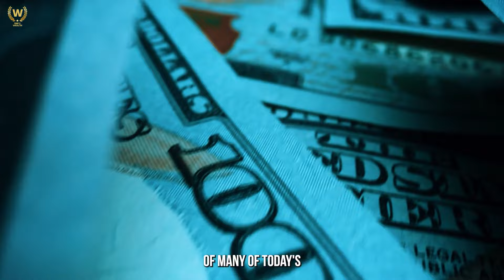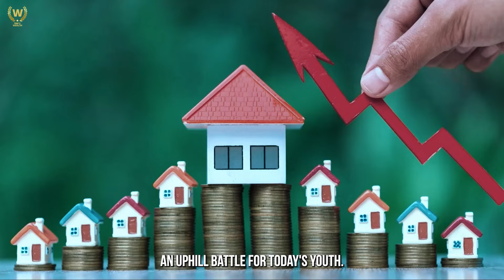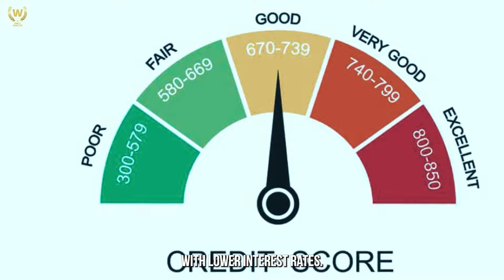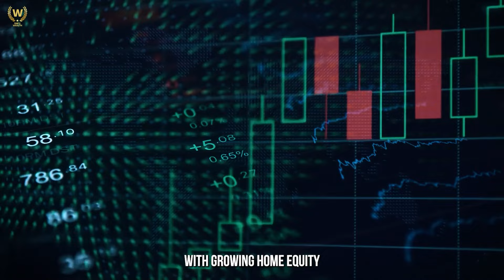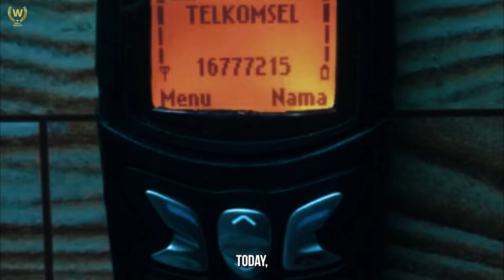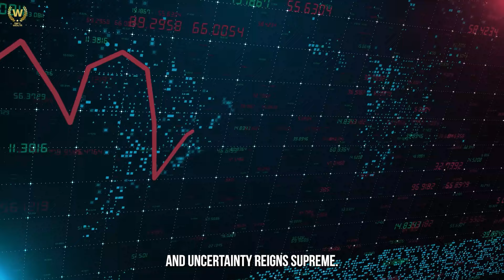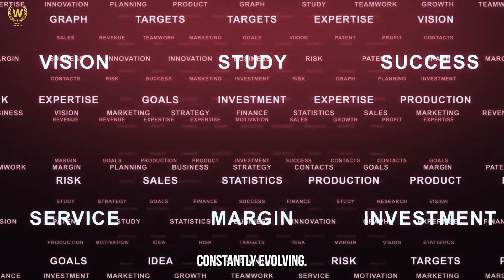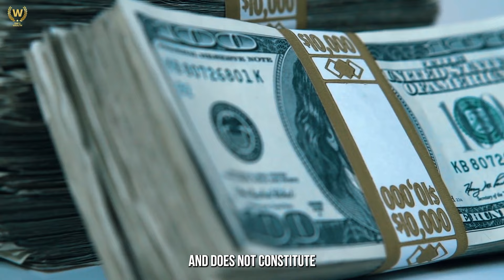How Older Generations Are Hoarding Wealth And Leaving Younger Ones Behind!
Do you ever feel like you’re missing out on something big? Something that your parents and grandparents took for granted, but you can only dream of? No, we’re not talking about the good old days of rock and roll, or the glory of the Soviet Union. We’re talking about something much more elusive and precious, that is "owning a home."

Yes, you heard that right. Owning a home is becoming harder and harder for the Young Generations, who are stuck in a vicious cycle of renting, sharing, and couch-surfing. And it’s not their fault, as some grumpy old timers might claim. It’s a complex problem that has many causes and consequences and affects us all in one way or another.

In this video, we will explore some of the reasons and more. We will dissect the generational wealth gap, the inflation crisis, and the credit crunch. We will also give you some tips on how to get a loan as a Young Generation, in case you want to seize the opportunity that might arise. Sounds exciting, right?

🏆 My Goal 🏆

⏱️Time Stamps⏱️